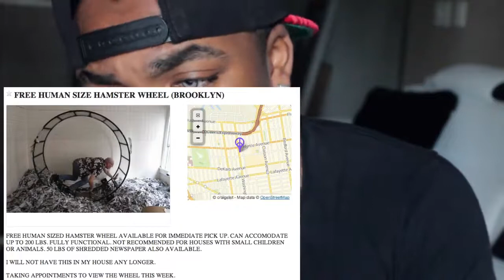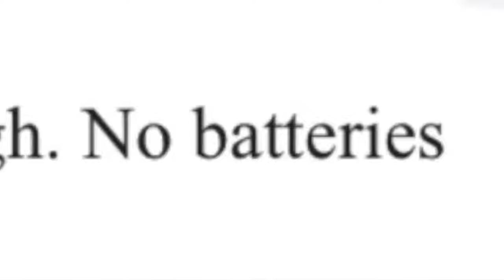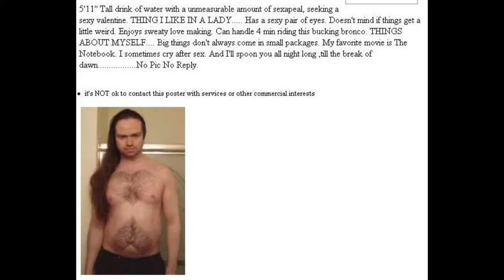Reading Creepy Craigslist Ads!!!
creepy huh???

Let's Talk!

hmu!